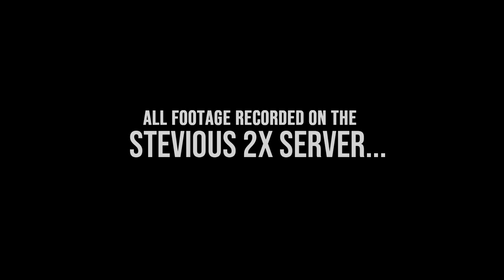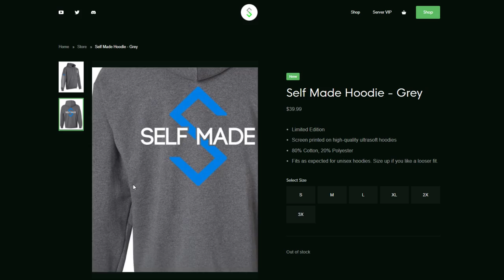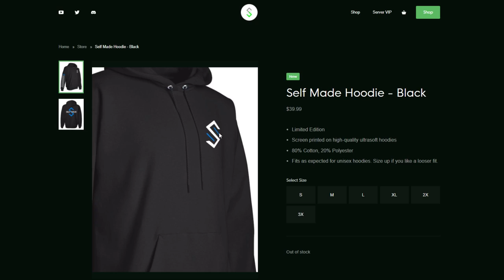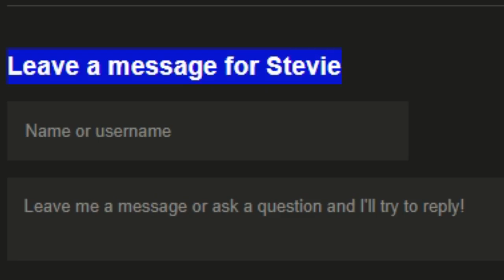EVICTION - Rust (Part 1/3)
Welcome back to another video! This one is SUPER exciting, as it's the beginning of a pretty epic adventure that I had playing duo Rust with my friend Brocky. In setting up our base right when the server freshly wiped, we had NO clue that we would be building extremely close to a large clan. Our interactions with them only escalated over time and our entire wipe would be on the line because of their actions. I hope you enjoy the video!

If you have any questions at all with your orders, shoot an email to and they will help you get everything sorted!

1st song:     Book of Revelations - Psuche
2nd song:    Mt. Fuji - Ooyy
3rd song:     I'm Not That Girl - The Devil's Sway
4th song:     Suspect Identified - Farrell Wooten
5th song:    Heart & Soul - Blood Red Sun
6th song:     Cuckoo You Too - Edward Karl Hanson
7th song:     Razzmatazz - Jules Gaia
8th song:     Homegrown Cobblestone - Medite
9th song:     Book of Revelations - Psuche
10th song:     Ghosting - Christoffer Moe Ditlevsen
11th song:    This Creed - Johannes Bornlof
12th song:     Blue Lantern - Yi Nantiro
13th song:     The Riddle - T. Morri
14th song:     Devil In Disguise - Gabriel Parker
15th song:     Your Gain - Swif7
16th song:     Secret Agents - Spectacles Wallet and Watch
17th song:     The Enchanted Forest - Alexandra Woodward
18th song:     First Flakes - Philip Ayers
19th song:     Better Off - Jon Bjork
20th song:     For the Rest of Our Days - Adriel Fair
21st song:     Rills - Cobby Costa
22nd song:     Perfect Time - Toby Tranter
23rd song:     You Right  - Mia Pfirrman
24th song:     So Am I - Velee
25th song:    Infinite Dread - Sage Oursler
26th song:     Once I Was A Cat - Suffer City
27th song:     Look into My Eyes - Greylyn
28th song:     The Farewell Serenade - Howard Harper-Barnes

Computer Specs:
I7-8086k
GIGABYTE RTX 2080TI
64GB Viper DDR4 RAM (2666 mhz)
MSI Z370a RGB Motherboard
Corsair Spec Omega White Mid Tower
Corsair 700W Modular Power Supply

Equiptment:
MSI Optix MAG241C 144hz Curved Monitor